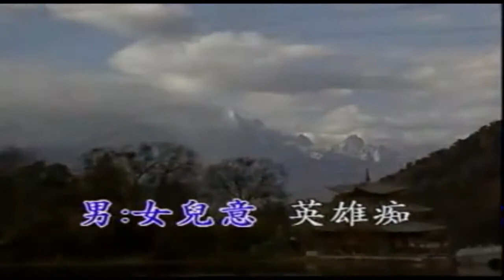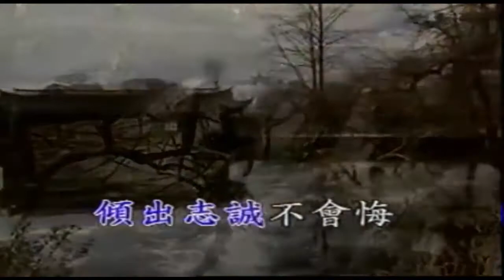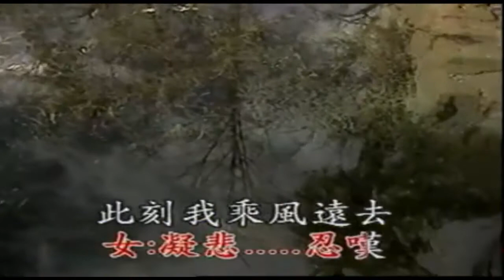倆忘煙水裡 純音樂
作曲： 顧嘉輝   作詞： 黃霑
Gaon's Opera